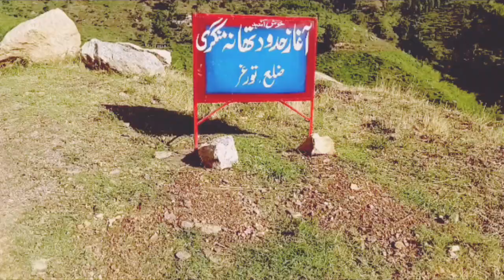RJ Sangeen Mohmand Hujre Program Radio Aman FM 88.4 Battagram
RJ Sangeen Khan Mohmand New video
RJ Sangeen Mohmand Official
RJ Sangeen Mohmand Hujre Program Radio Aman FM battagram

Pakistan vlogs videos battagram
New video Pakistani
kpk vlogs video
New vlogs video battagram
pk Vince funny video
pk Vince
aqrab video
lanjamar video
Gul khan video
swat vlog video